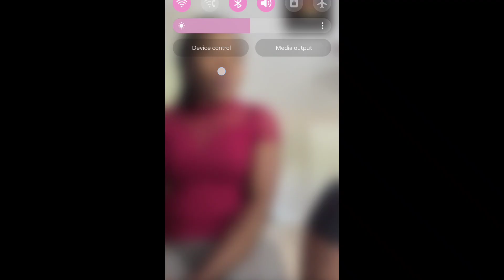Rete Fidel Avek Bondye!! | North carolina Haitian Community Church